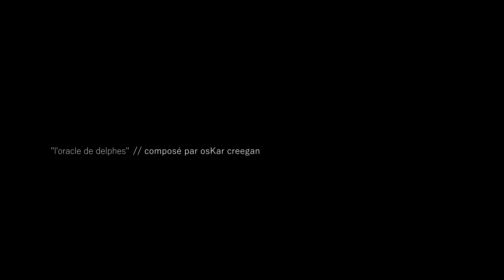"L'Oracle de Delphes" // (Original Motion Picture Soundtrack) - Andromède